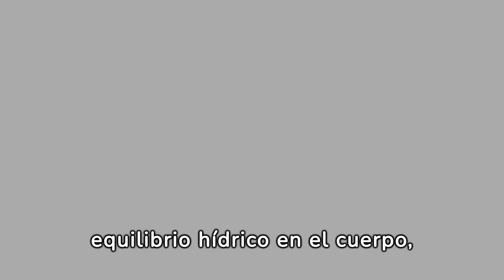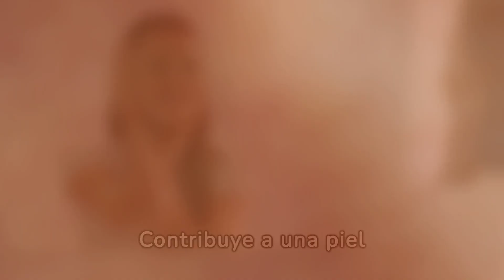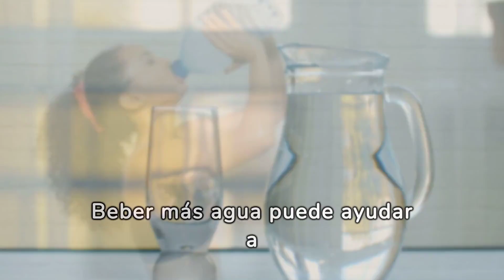AGUA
Peso Salud Enfermedad Mg. Tu fuente refrescante de conocimiento sobre el vital líquido que nos mantiene vivos: el agua. Exploramos los beneficios de la hidratación, y hablamos sobre cómo el agua impacta nuestra salud en general. Descubre secretos sobre la calidad del agua, tips para mantenernos hidratados y datos curiosos sobre este elemento esencial. Sumérgete con nosotros en el universo del agua, donde la salud fluye y la sed se apaga. 💧🌊
ALIMENTACION   SALUDABLE